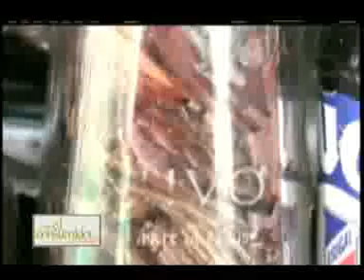Serendipity, Los Afrodisiacos